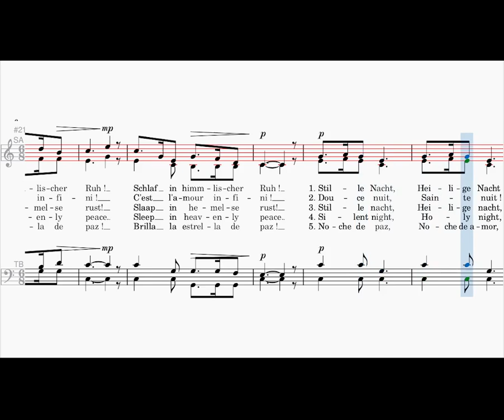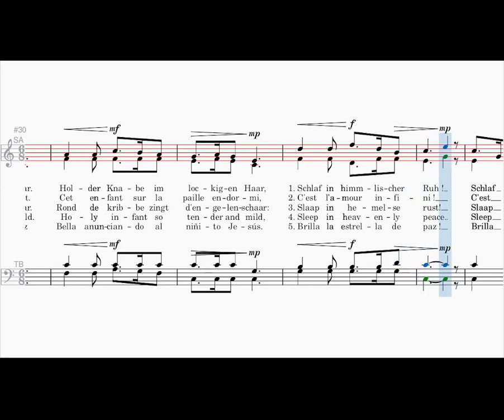Stille Nacht, alto, J. Mohr & F. Gruber